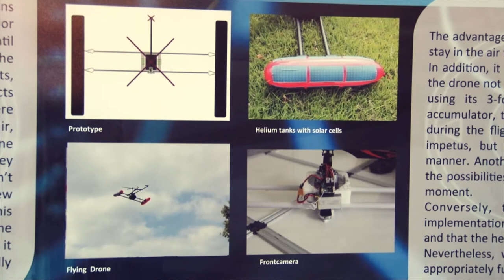Infomatrix 2014 World Finals // Observation and Protection by Furkan Yamac & Süheyl Yönak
Project Name : Observation and Protection with a Hybrid Drone
Category : Hardware Control
Country : Germany
Made by : Furkan Yamac & Süheyl Yönak